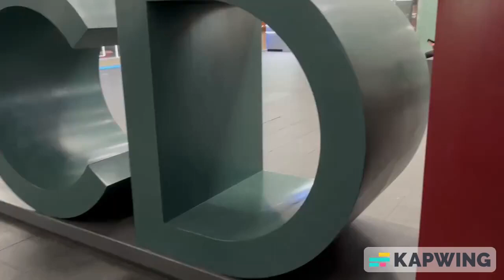Brian Danielson vuelve a México y sentencia a Blue Panther